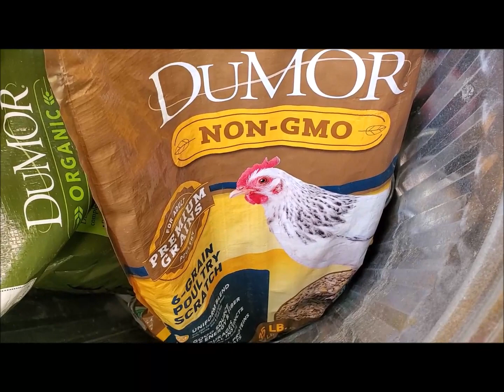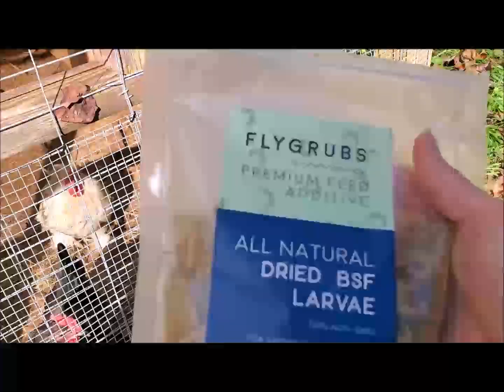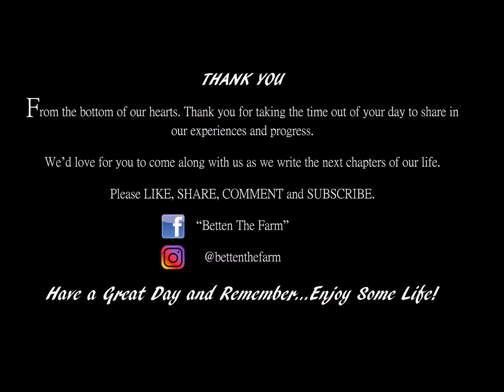THE BEST SCRATCH - You're Chickens will love it!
Our Homesteading Wish List

Help support our family and be a part of us meeting our goals by visiting our web site and buying some of our AWESOME homemade soaps and stuff. All made with natural ingredients.